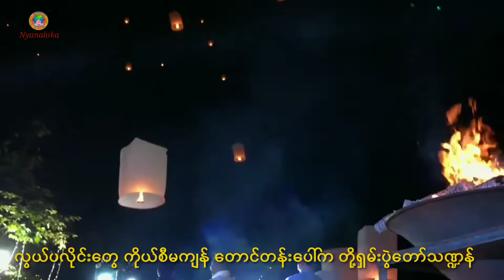ရှမ်းရိုးမကအိုးစည်သံ Nyanloka Music Video Full HDI ဆို- နန်းကေဇက်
আমাদের ভিডিও ভালো লাগলে লাইক এবং শেয়ার করবেন। ভিডিওটি কেমন হলো কমেন্ট করে জানাবেন। আমাদের চ্যানেলটি করুন এবং আমাদের ফেইসবুক পেইজটি লাইক দিয়ে আমাদের সঙ্গে থাকুন।

আমার এই চ্যানেলের ধর্ম দেশনা, ভ্রমন, এবং শিক্ষা নিয়ে কাজ করে থাকি।